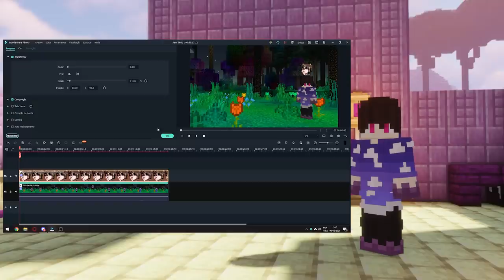QUEBREI O MODPACK, DRAGÃO DE GELO ULTRA TUNADO / Minecraft UFC: Monstros Ep.05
🥊 Minecraft UFC é uma série Modpack com youtubers, no qual toda semana vamos trocar de modpack e ter batalhas um contra um, assim as pessoas que ganharem vão acumulando bônus para a batalha final valendo 20.000 REAIS

🔥 Adquira você também o seu Servidor com a Enxada Host

🔥 Assine o Nerd ao Cubo
◻ Utilizando o Cupom: UFC você ganha R$25,00 na primeira assinatura!!

Modpack: BrPacks